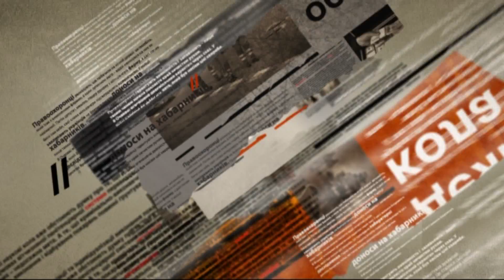В Киеве задержали нелегалов из Афганистана — Чрезвычайные новости, 24.06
В Киеве обнаружили квартиру, в которой скрывалось шесть нелегалов из Афганистана. Иностранцы пытались попасть через Украину в страны Евросоюза.